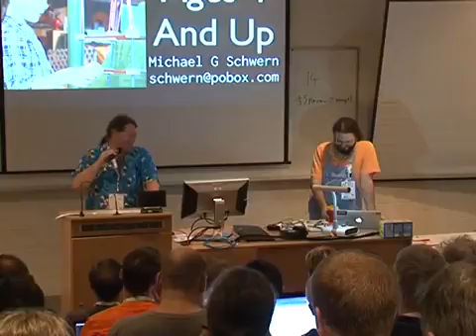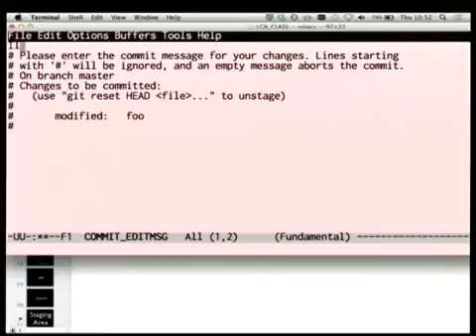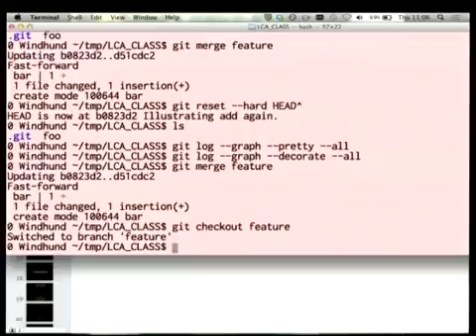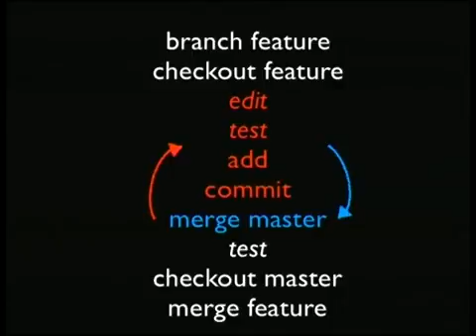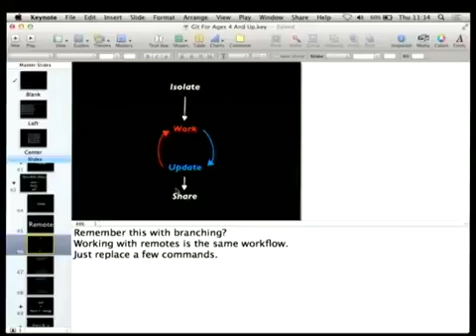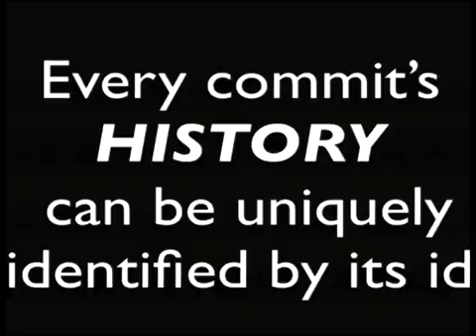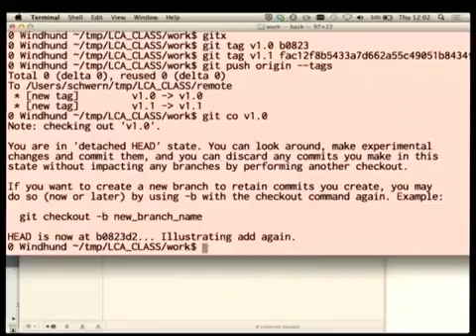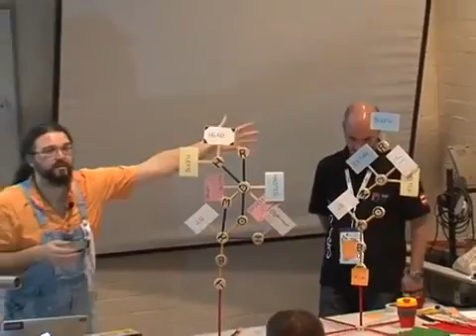Git For Ages 4 And Up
Michael Schwern's Excellent Explanation of Git - with toys.